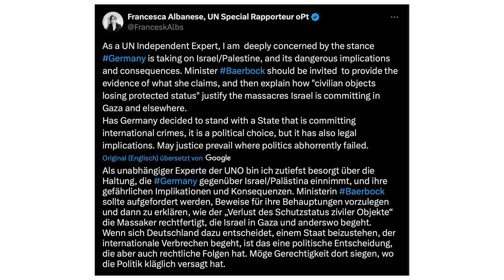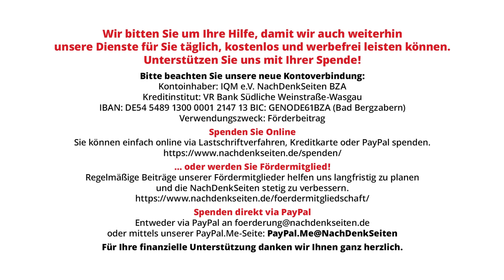Auswärtiges Amt verweigert Forderung von UN-Expertin, Belege für Baerbock-Äußerungen zu präsentieren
Die UN-Sonderberichterstatterin für die besetzten palästinensischen Gebiete, Francesca Albanese, hat Außenministerin Annalena Baerbock aufgefordert, Beweise für ihre Behauptung vom 10. Oktober im Bundestag vorzulegen und zu erklären, wie der Verlust des Schutzstatus ziviler Objekte die Massaker rechtfertigt, die Israel in Gaza und Libanon begeht. Die NachDenkSeiten wollten vom Auswärtigen Amt wissen, ob die Ministerin plane, dieser Aufforderung der UN-Sonderberichterstatterin nachzukommen. Die Antwort geriet zu einem neuen Tiefpunkt deutscher Nahostpolitik

„Russisches Desinformationsökosystem“ – Auswärtiges Amt weigert sich, UN-Expertin Belege für Baerbocks Gaza-Äußerung zu präsentieren
Artikel veröffentlicht am: 22. Oktober 2024 um 11:00